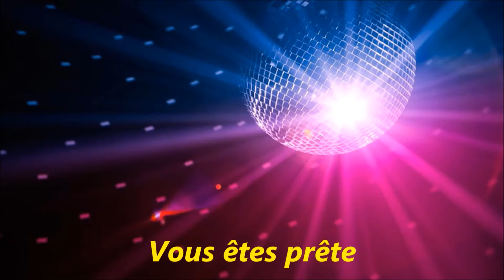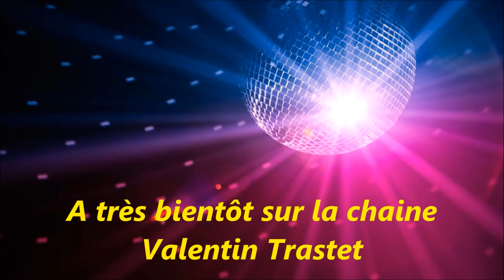Madame Monsieur - Mercy - France l'eurovision 2018 (Lyrics)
Je suis née ce matin
Je m’appelle Mercy
Au milieu de la mer
Entre deux pays, Mercy

C’était un long chemin et Maman l’a pris
Elle m’avait dans la peau, huit mois et demi, oh oui
Huit mois et demi
On a quitté la maison, c’était la guerre
Sûr qu’elle avait raison, y’avait rien à perdre, oh non
Excepté la vie

Je suis née ce matin, je m’appelle Mercy
On m’a tendu la main et je suis en vie
Je suis tous ces enfants que la mer a pris
Je vivrai cent mille ans, je m’appelle Mercy

Et là devant nos yeux y’avait l ennemi
Une immensité bleue peut-être infinie, mais oui
On en connaissait le prix
Surgissant d’une vague, un navire ami
A redonné sa chance à notre survie, c’est là
Que j’ai poussé mon premier cri

Mercy Mercy
Mercy Mercy
Mercy Mercy
Je vais bien, merci

Mercy Mercy
Mercy Mercy
Mercy Mercy

Mercy Mercy
Mercy Mercy
Mercy Mercy